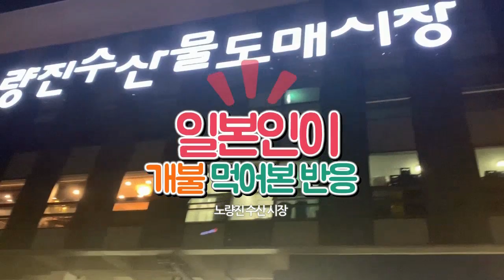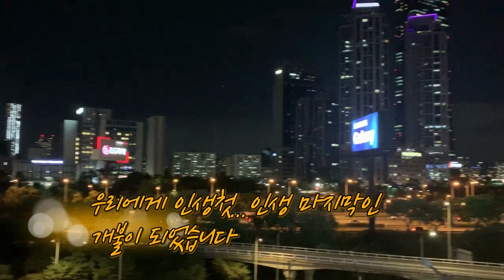개불을 처음으로 먹어본 일본인 반응